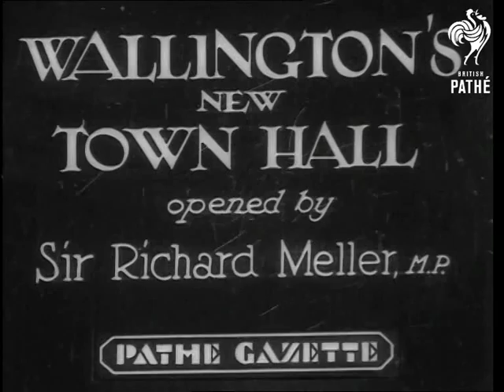Wallington's New Town Hall (1930-1939)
Full title reads: "Wallington's New Town Hall - opened by Sir Richard Meller, MP".

Wallington, Northumberland or Greater London.

Ext. of new Town Hall. VS of local civic dignitaries including Member of Parliament Sir Richard Meller who once served on the Parish Council. Sir Richard inspects the Guard of Honour. Crowds draw near to watch the Opening Ceremony as Sir Richard uses a silver key to unlock the doors. MV sign above door. MV Guard of honour march away. MV Crowd. GV New Town Hall.

 FILM ID:1913.11